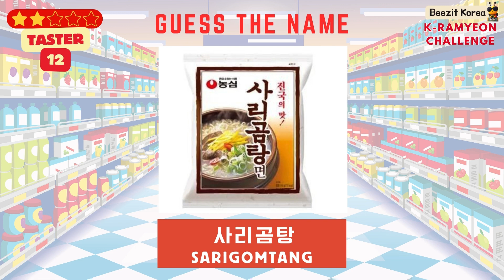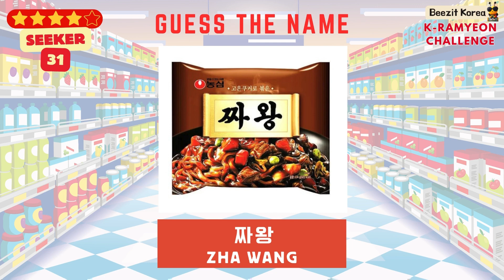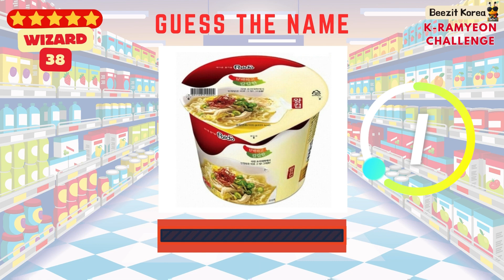Korean Instant Ramen Challenge | 한국 라면 챌린지 | Test Your Knowledge of Korean Instant Ramen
Calling all Ramen enthusiasts! Do you consider yourself a Korean Ramen connoisseur? Put your knowledge to the test with our 5-Level Korean Ramen Challenge! From instant classics to specialty noodles, let's see if you can reach the top level. 🏆🍲

🕓 Chapters:
00:00 Welcome and Introduction
00:10 ⭐ Starter
01:18 ⭐⭐ Taster
02:26 ⭐⭐⭐ Ranger
03:34 ⭐⭐⭐⭐ Seeker
04:42 ⭐⭐⭐⭐⭐🏆 Wizard

🔥 Challenge Insights:
- Five spicy levels from beginner to Ramen guru.
- Guess the Ramen brands, flavors, and maybe even their perfect toppings.
- Keep score to find out if you're a Ramen Rookie or a Noodle Master!

🍜 What's Cooking:
- A delicious journey through Korea's favorite comfort food.
- An opportunity to learn about new Ramen varieties.
- Fun facts about Ramen you might not know.

📌 Important:
- HIT LIKE if you love Korean Ramen as much as we do.
- BELL ICON? Yes, please! Get notified about our newest spicy challenges.

Got a favorite Ramen or a top score? Boast or share tips in the comments below!